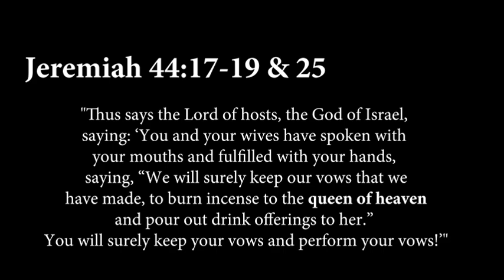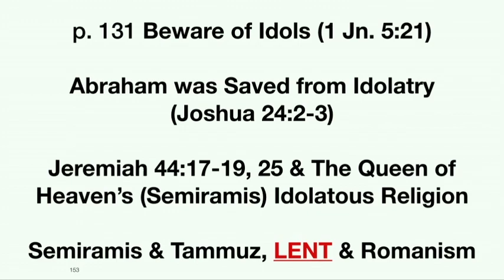Queen of Heaven Hocus-Pocus & Lent